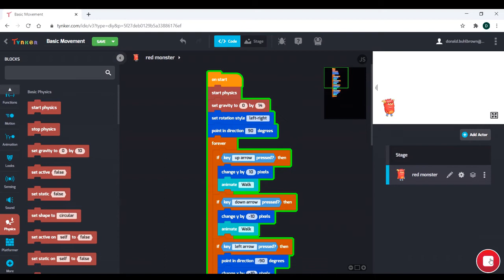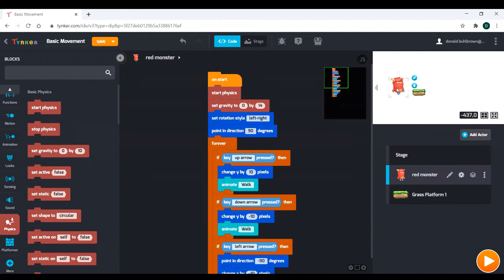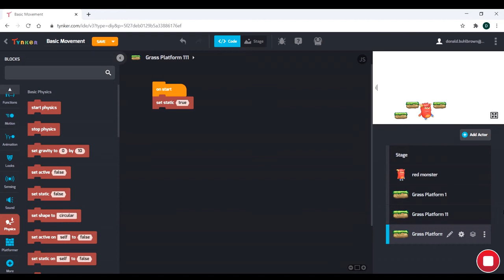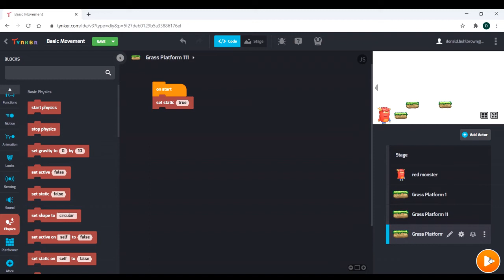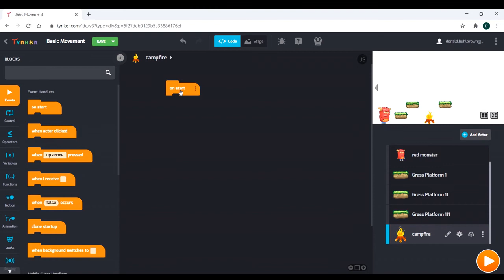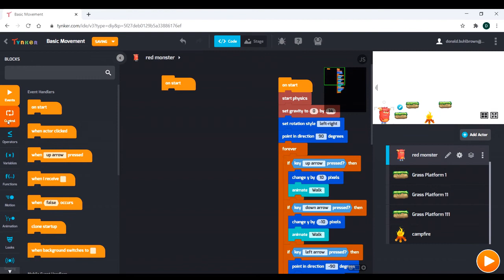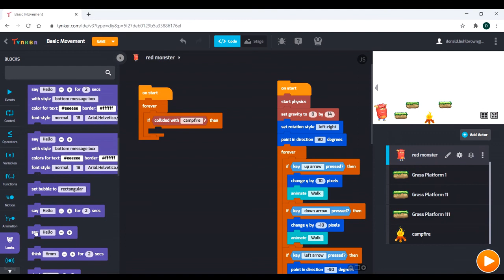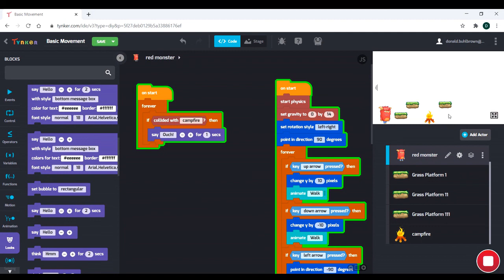Getting Started with Tynker Part 4 - Platforming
Welcome to part 4 of the CodingOverload Tynker Coding series. Today's video is all about how to create a platformer using Tynker. We discuss how to make static platforms, and how to set up gravity in Tynker. In addition to all of that, we also go over how to do collision detection in Tynker.

You can also follow CodingOverload on Twitter to keep up to date on everything that's posted.